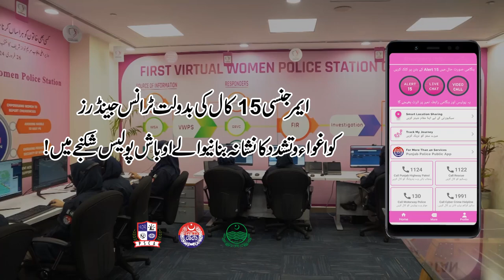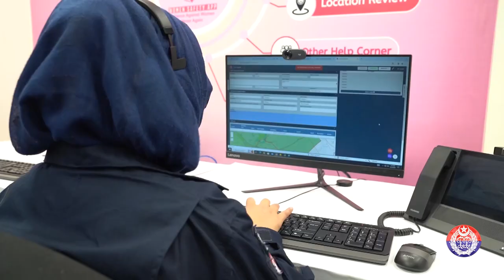How Virtual Women Police Station Help the Transgenders! Police Quick Response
This video shows how a virtual women’s police station quickly tackles a shocking case of transgender kidnapping and abuse!. Police give quick response and give security to transgenders. Virtual Women Police Station is working 24/7 for the safety of women. Find out how women can get help now with complete confidentiality and trust.